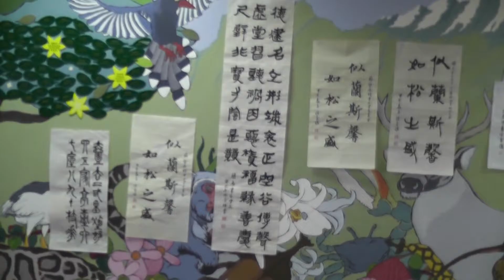任奕維 走出自閉症Out of Autism分享會18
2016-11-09 任奕維與母親Jennifer分享與自閉症奮鬥的經歷與成果。